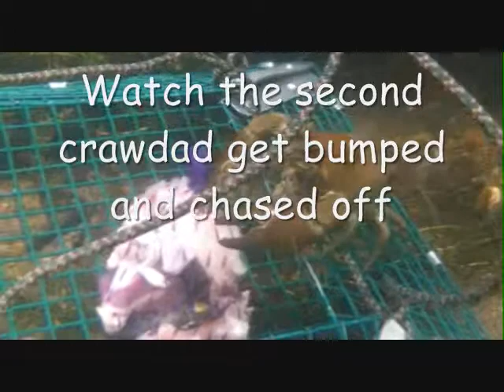Crawdad01_0002.wmv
These are Signal Crawdads crawling around a baited trap in a creek in the Sierra Mountains in California. Yes, I know it is a poorly designed trap. This was the first time using that trap and the first time using the Kodak Playsport camera. The camera worked well, the trap did not. Got some good insight on crawdad behavior though.